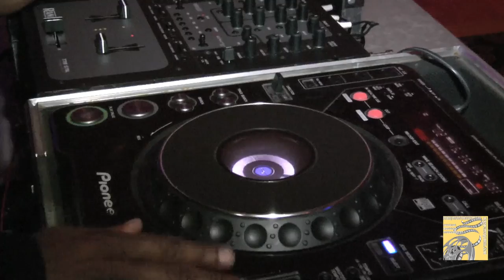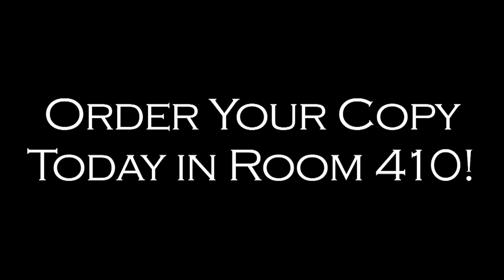Stockbridge Prom Trailer 2011